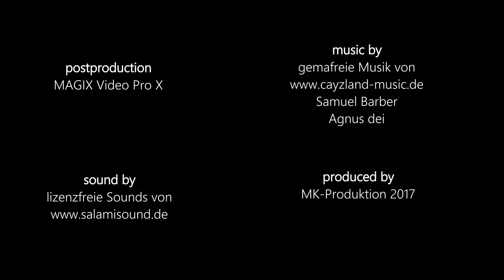ODENWALD mystischer Herbst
Der Odenwald,  ein wunderschönes Mittelgebirge im Länderdreieck Baden Württemberg/ Hessen/ Bayern.
Gefilmt wurde in Dossenheim, Bärsbach, Raubach und Willhelmsfeld. Die atemberaubende Musik von Samuel Barber erzeugt eine tiefgreifende Stimmung.

Musik : "Agnus Dei" von The Choir Of Trinity College, Cambridge (Google Play • iTunes)
Samuel Barber Agnus dei (Adagio for strings)

Adagio for Strings Barber Remix
Direct To Dreams

Michael Kilian
CineBlick
passion for filmmaking
CINEMATIC

Odenwald Heidelberg
Odenwald Wilheimsfeld
Odenwald Tour
Odenwald wandern
Odenwald Mythen
Odenwald Herbst
Odenwald Winter
Odenwald Bergstraße